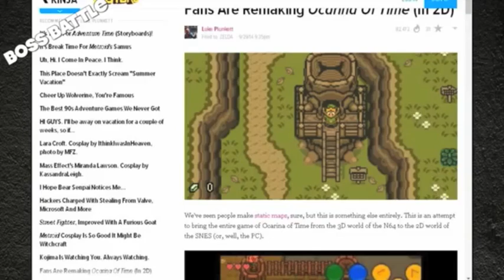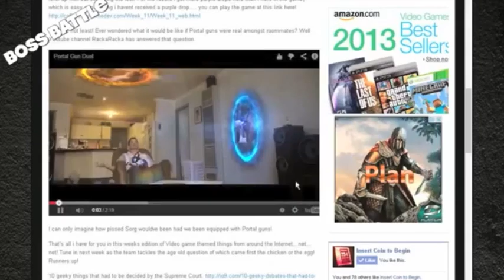Video game themed things from around the Internet...net...net! 10-7-14 edition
ChachiSays gives us the rundown on the things he found while cruising the information super highway this week. He covers Portal pranks, 2d ocarina of time, weird court cases and angry birds the movie.